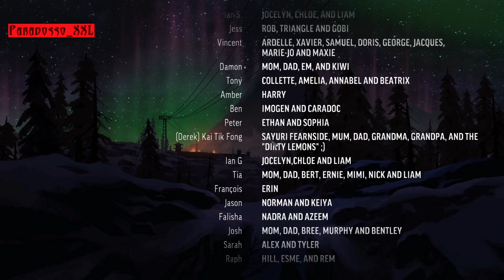And Silence Fall - THE LONG DARK [STORYLINE SS4] - EP. 86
The Long Dark - Storyline 4 - Full Gameplay